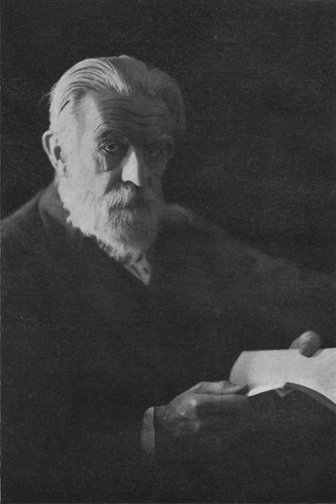Friedrich von Hügel | Wikipedia audio article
This is an audio version of the Wikipedia Article:
Friedrich von Hügel

SUMMARY
Friedrich von Hügel (born Friedrich Maria Aloys Franz Karl Freiherr von Hügel, usually known as Baron von Hügel; 5 May 1852 – 27 January 1925) was an influential Austrian Roman Catholic layman, religious writer, Modernist theologian and Christian apologist.